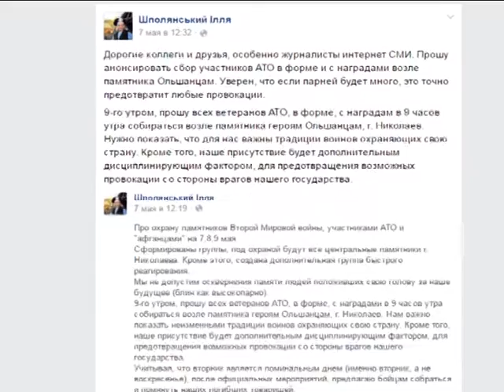Чергування АТО_МСН_10.05.2016